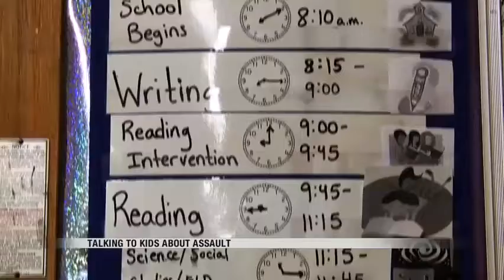News Talking to Kids about Assault